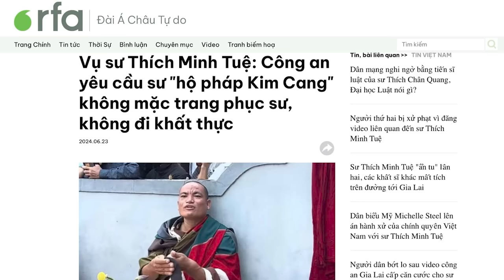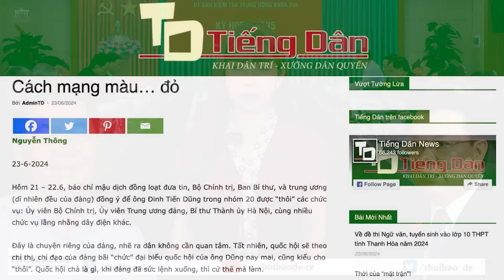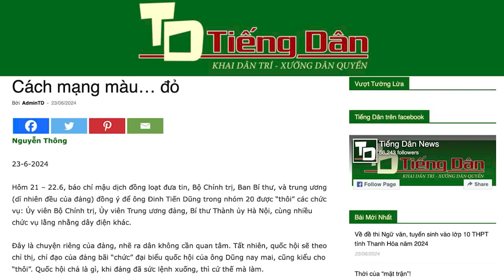Vụ sư Thích Minh Tuệ:Công an yêu cầu sư"hộ pháp Kim Cang"không mặc trang phục sư, không đi khất thực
Công an huyện Thanh Hà (tỉnh Hải Dương) hôm 23/6 đã triệu tập sư Phúc Giác - người còn được dân mạng gọi là hộ pháp Kim Cang, vì có vẻ ngoài dữ tợn. Mục đích của việc triệu tập là để yêu cầu ông này không mặc quần áo nhà sư, và đi khất thực giống như sư Thích Minh Tuệ.